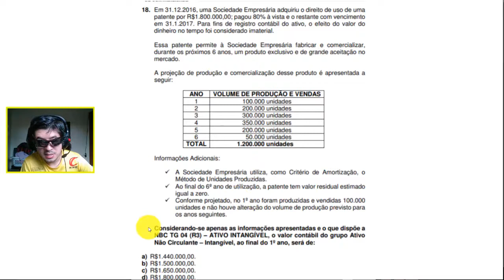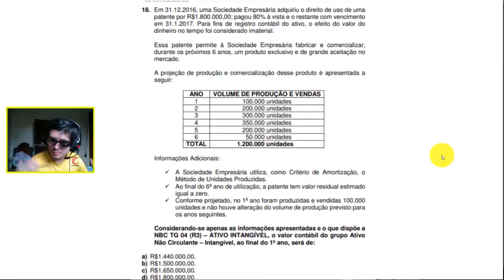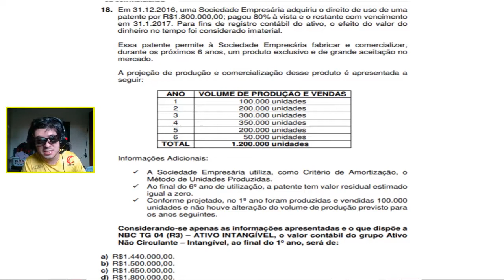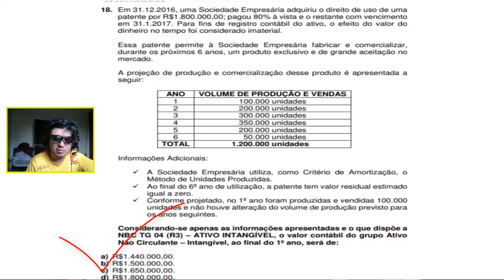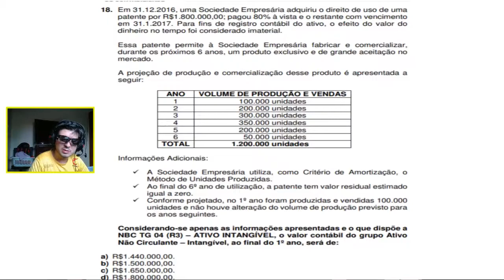🔴 Questão 18 – CRC 02/2017 – Prova Bacharel – NBC TG 04 (R3) – ATIVO INTANGÍVEL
18. Em 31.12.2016, uma Sociedade Empresária adquiriu o direito de uso de uma
patente por R$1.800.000,00; pagou 80% à vista e o restante com vencimento
em 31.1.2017. Para fins de registro contábil do ativo, o efeito do valor do
dinheiro no tempo foi considerado imaterial.
Essa patente permite à Sociedade Empresária fabricar e comercializar,
durante os próximos 6 anos, um produto exclusivo e de grande aceitação no
mercado.
A projeção de produção e comercialização desse produto é apresentada a
seguir:
ANO VOLUME DE PRODUÇÃO E VENDAS
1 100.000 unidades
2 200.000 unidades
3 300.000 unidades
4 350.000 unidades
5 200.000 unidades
6 50.000 unidades
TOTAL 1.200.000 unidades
Informações Adicionais:
 A Sociedade Empresária utiliza, como Critério de Amortização, o
Método de Unidades Produzidas.
 Ao final do 6º ano de utilização, a patente tem valor residual estimado
igual a zero.
 Conforme projetado, no 1º ano foram produzidas e vendidas 100.000
unidades e não houve alteração do volume de produção previsto para
os anos seguintes.
Considerando-se apenas as informações apresentadas e o que dispõe a
NBC TG 04 (R3) – ATIVO INTANGÍVEL, o valor contábil do grupo Ativo
Não Circulante – Intangível, ao final do 1º ano, será de:
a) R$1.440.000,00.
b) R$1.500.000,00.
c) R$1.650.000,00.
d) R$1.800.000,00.